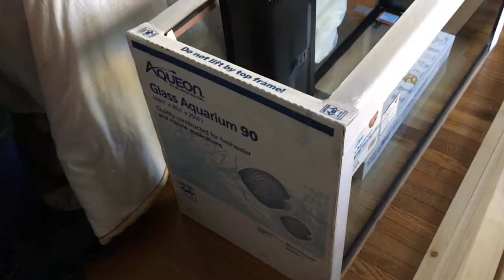New 90 Gallon Aqueon Megaflow Medium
Brand new 90 Gallon Aqueon Reef Ready Megaflow tank.  It comes with an offset overflow box and two pre-drilled holes that fit 1" bulkheads.  The included Megaflow Accessory kit is for a durso drain setup and does not need to be used.  You can use your own bulkheads and plumbing if you would like to use a different method.